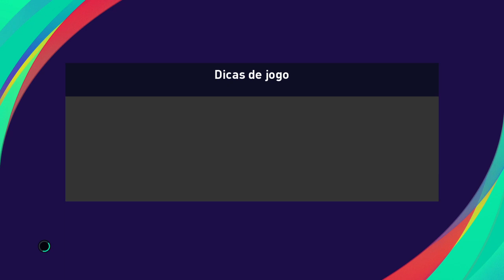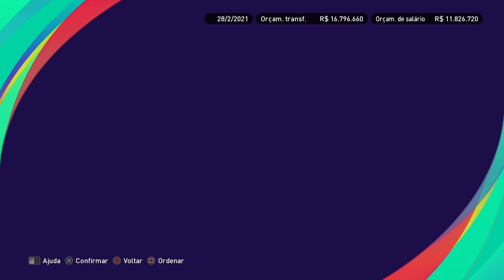PES 2021 PT 49 Botafogo X Bahia.